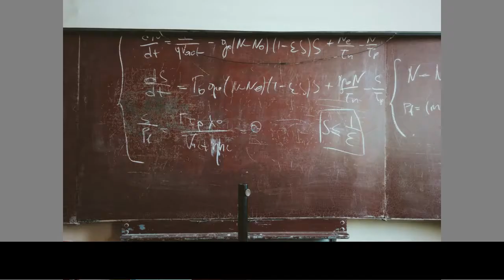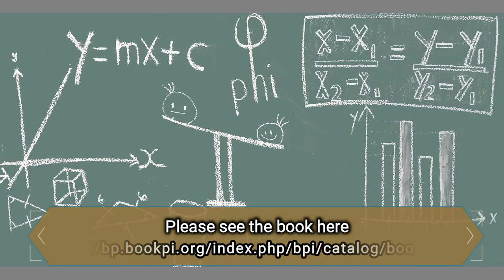Experiments on Effective High-Order Iterative Methods via the Asymptotic Form of the Taylor-Lagrange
Experiments on Effective High-Order Iterative Methods via the Asymptotic Form of the Taylor-Lagrange Remainder

The asymptotic form of the Taylor-Lagrange remainder is used to derive some new, efficient, high-order methods to iteratively locate the root, simple or multiple, of a nonlinear function. Also derived are superquadratic methods that converge contrarily and superlinear and supercubic methods that converge alternatingly, enabling us not only to approach, but also to bracket the root.